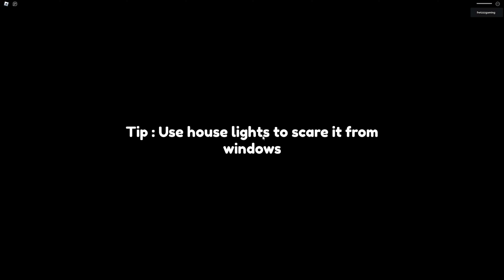Weird strict dad Vs Brother Vs Mom Vs Grandma Vs Sensei Vs Boss and more All Jumpscares